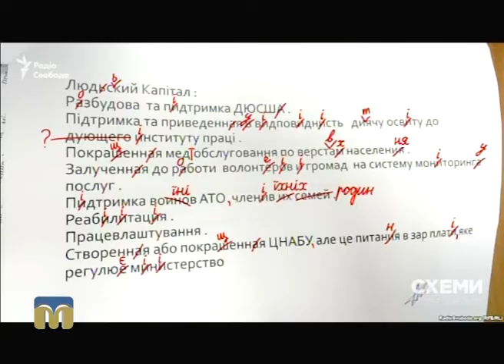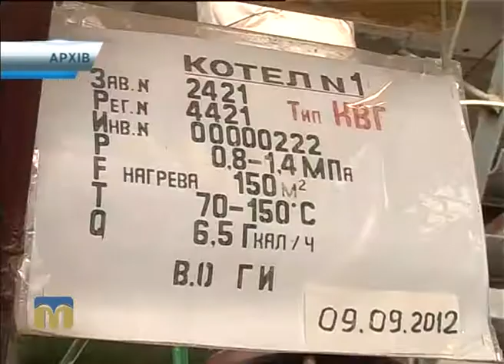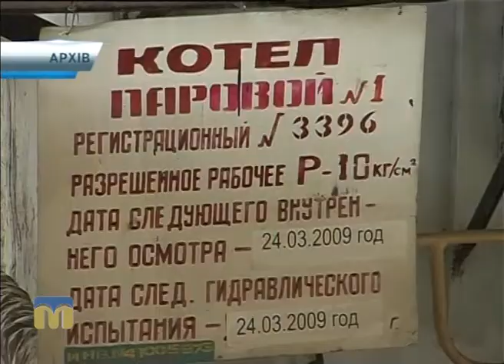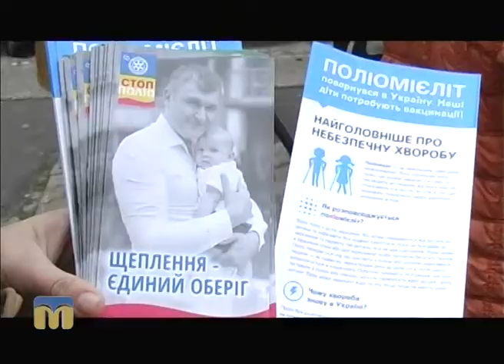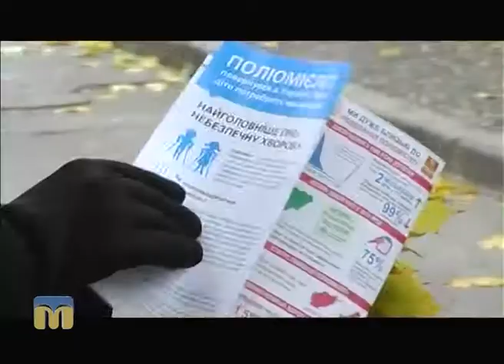Телевізійні новини Миколаївщини – 22.10.2016